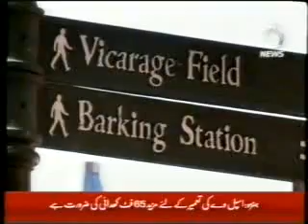British Election2010.mpg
British election activities in mirpur (AK)